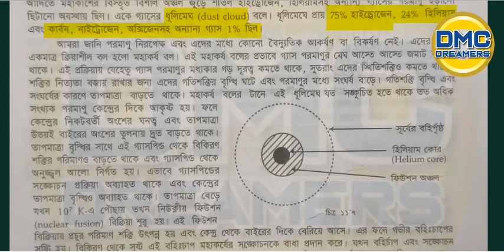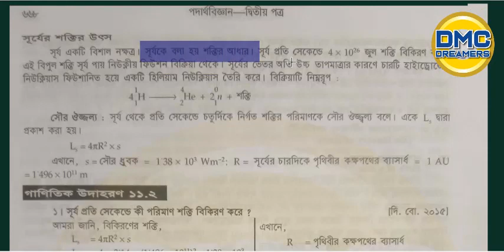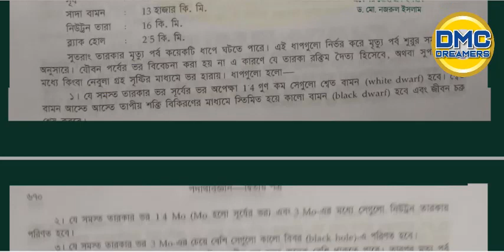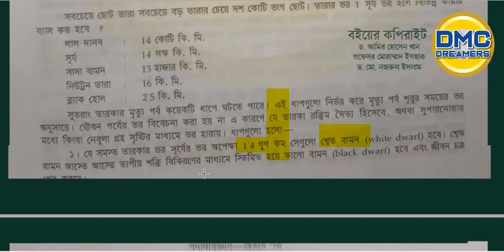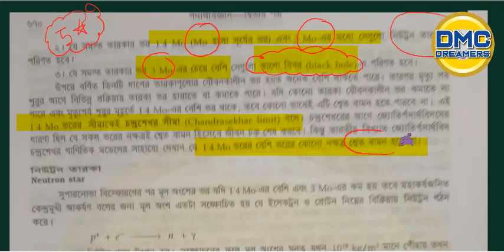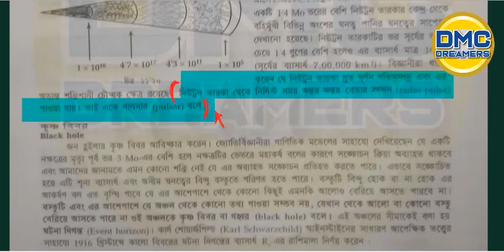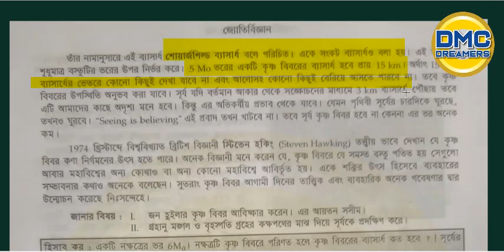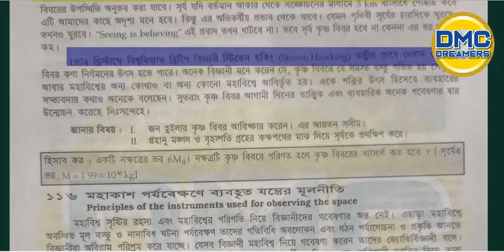জ্যোতির্বিজ্ঞান ।। নক্ষত্রের রাত (পুরো চ্যাপ্টার DMC Dreamers অ্যাপ এ)